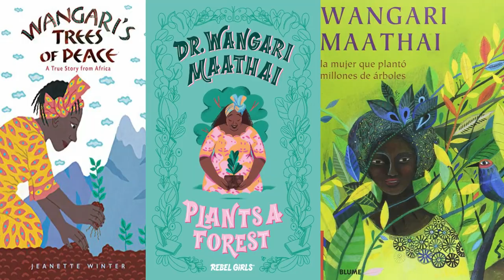WANGARI MAATHAI E O CINTURÃO VERDE DE ÁFRICA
Nesses tempos de discussão ambiental, fiz um movimento de Sankofa e fui até Wangari Maathai e seu trabalho incrível plantando 30 milhões de árvores e construindo o Cinturão Verde de África!
Vem que contei tudo sobre essa mulher poderosa, ganhadora do Nobel da Paz e que revolucionou o olhar para o meio ambiente no continente africano!
Não se esqueça de deixar aquele like maroto e contar pra geral!

“Rasgos” - Livro Aza Njeri - Ebook